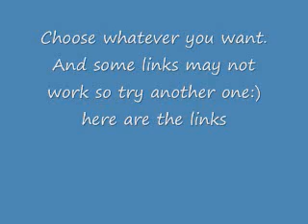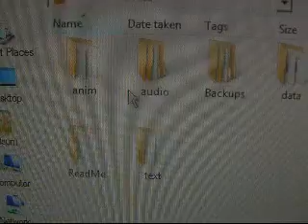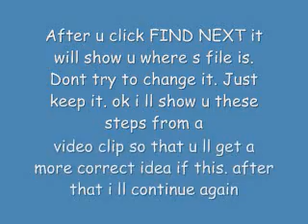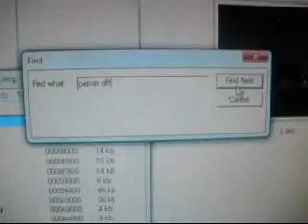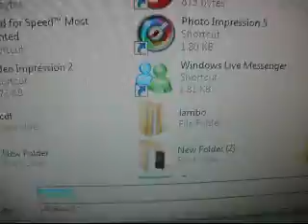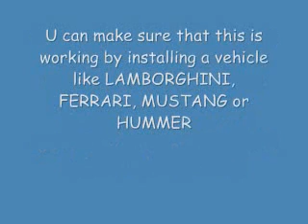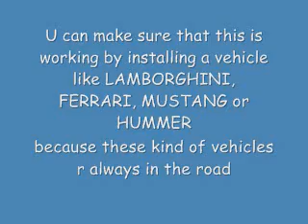How to install mods to gta sa by IMG TOOL easy way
img tool 2.0